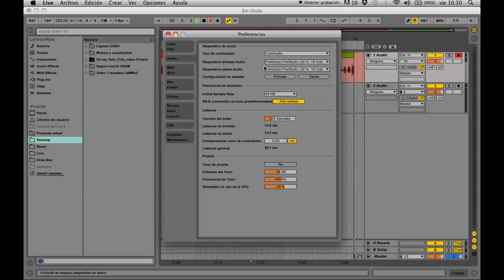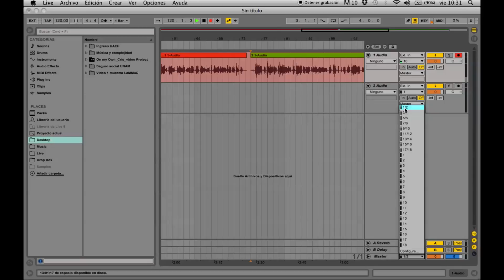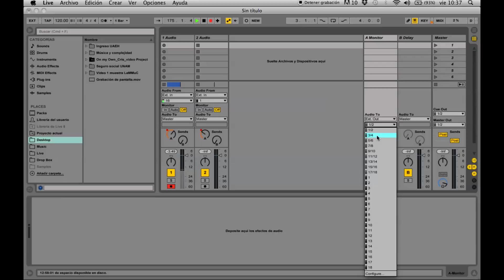Como conectar tu estudio de grabación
En este video se explica como se conecta una interfaz de audio y algunos consejos mas para estar listos para grabar.

Micrófono: Shure beta 87